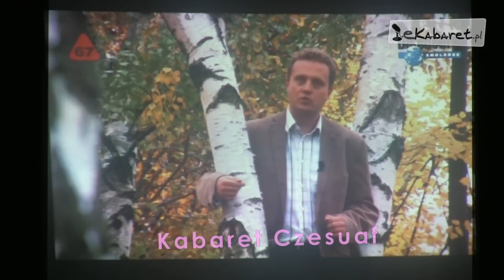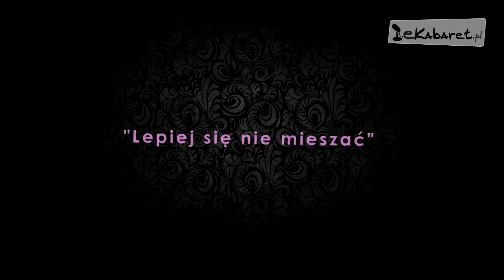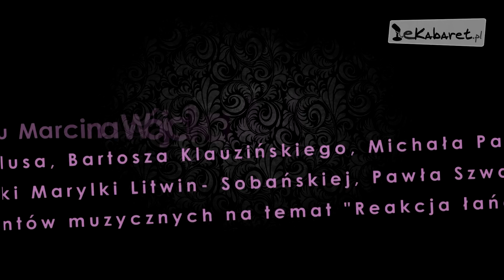18 RYJEK 2013 - pełna relacja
Relacja z osiemnastej edycji Rybnickiej Jesieni Kabaretowej (RYJEK 2013) - okiem zwycięzców, czyli Kabaretu Ani Mru-Mru!